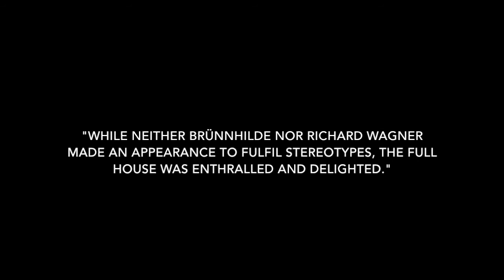This is how we roll! Highlights from "SPOT in Kuching"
Singapore Pocket Opera Theatre
The Old Courthouse (Kuching, Malaysia)

Highlights from our performance tour in Kuching, Malaysia.

Sopranos: Felicia Teo, Evelyn Ang
Tenors: Alan Lau, Jeremy Koh
Music Director/ Pianist: Vincent Chen
Mysterious Voice: Poh Sze-Lyn
Script writer: Jeremy Koh